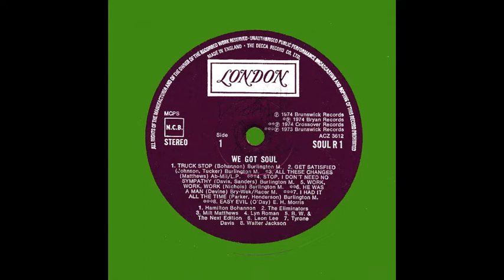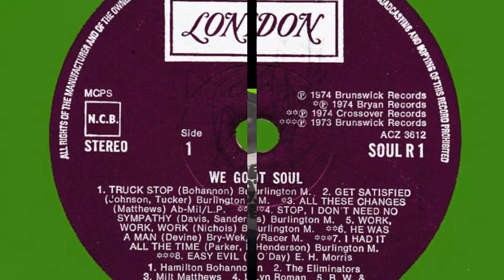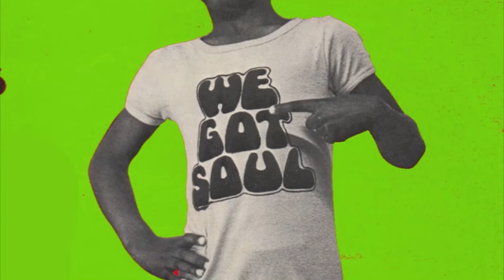The Eliminators - Get Satified.mov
The Eliminators - Get Satisfied
London Records 1974